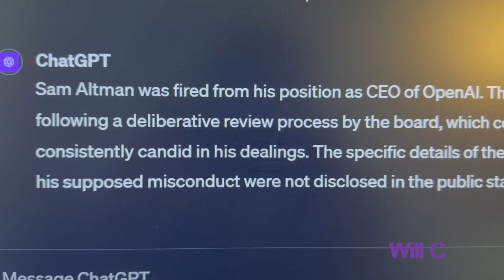Ask ChatGPT why Sam Altman was fired....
And this is what we get, pretty much the announcement from the openAI blog post.